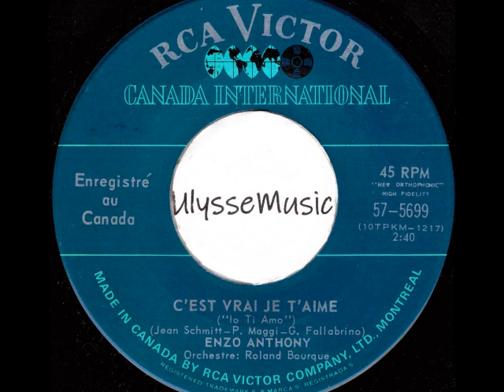Enzo Anthony - C,est vrai je t'aime